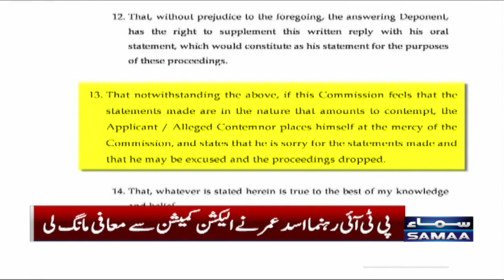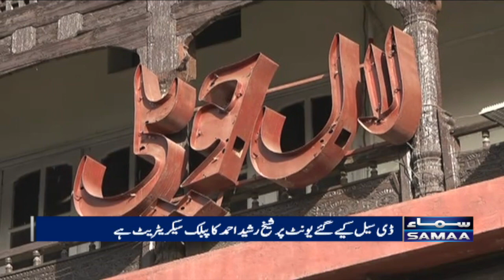Samaa News Bulletin 3PM | SAMAA TV | 14th February 2023